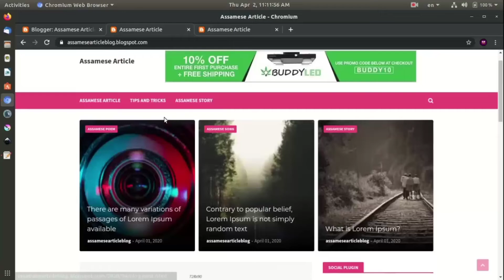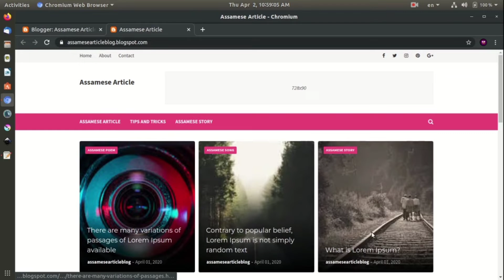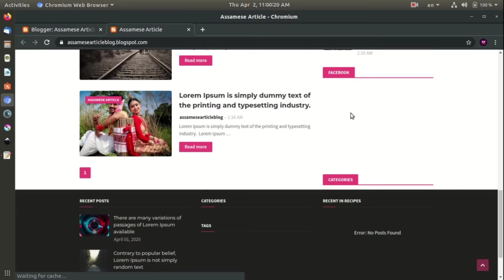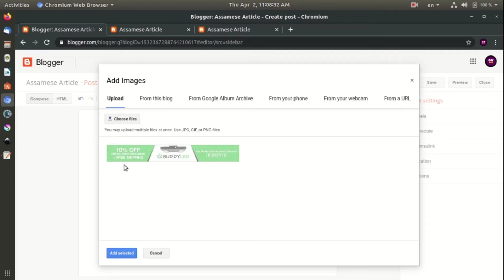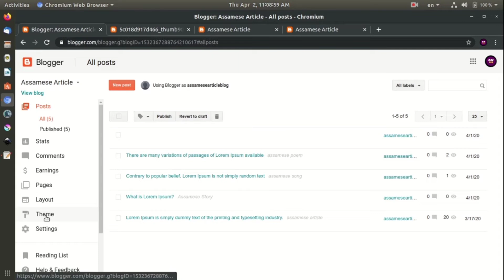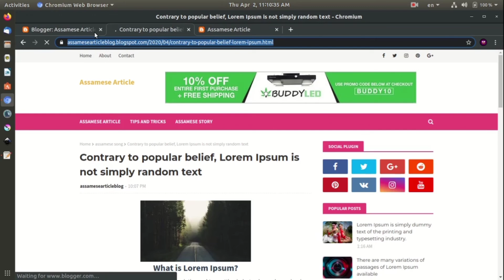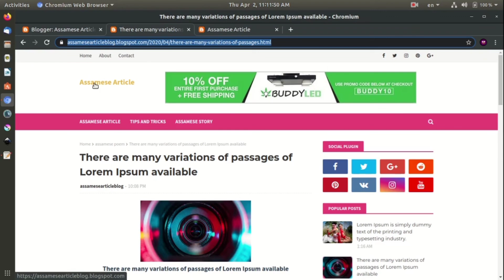How to Blog design in Assamese | Assamese Blog Tutorial | Blogger tutorial for beginners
How to Blog design in Assamese | Assamese Blog tutorial | Blogger tutorial for beginners | Blogger Tutorial For Beginners in Assamese | Make Beautiful Website With Blogger

বন্ধুসকল আজিৰ Complete Blogger Tutorial For Beginners in Assamese  ভিডিঅ টোৰ জৰিয়তে আপুনি Blogger ত  free ত  Professional Looking Website বনাবলৈ শিকিব।

আপোনাক এইটো Blogger tutorial ত  Blogger ৰ সৈতে জড়িত  Basic to Advanced বস্তু শিকিবলৈ পাব . Jonak digital ৰ Blogger Tutorial beginners কাৰণেই নহয় যদি আপুনি Blogger ৰ জৰিয়তে Advanced ৰূপত কিবা কৰাৰ কথা বিছাৰিছে তেন্তে ভিডিঅটোৰ জৰিয়তে আপুনি বহুত শিকিব পাৰিব

Blogger Advantages  -  Blogger ত  website বনোৱা  একেবাৰে free , আপুনি  website host কৰাৰ কাৰনে কোনো pay কৰিৰ নালাগে , Hosting free website ডিজাইন কৰিব পাৰে , লগতে আপুনি unlimited bandwith আৰু storage ব্যৱহাৰ কৰিব পাৰে .

Blogger ত যদি আপোনাৰ  website বনায় তেন্তে  Adsense ৰ বাবে সহজে verify কৰিৰ পাৰে। তাৰ পিছত ইয়াৰ পৰা আপুনি উপাৰ্জনো কৰিব পাৰে .

এই  Asssamese video Blogger Tutorial ত blog design, লগত blog post design, blog menu design ৰ সৈতে   HTML আৰু CSS editing ও শিকিব পাৰিব mil ভিডিঅটোৰ শেষত আপুনিও এটা Assamese Professional Looking Website বনাবলৈ পাৰিব। ইয়াৰ বাবে আপোনাক কোনো coding knowledge ৰ প্ৰয়োজন নহয় .

Blogger Tutorial For Beginners in Assamese
Blogger Tutorial For Beginners in Bangla
How To Make a Website in Assamese
How To make Free Website
How Create a Website in assam
Blogger blog complete tutorial in Assamese
Blogger advanced Tutorial
How Create Post in Blogger
How To create Page in Blogger
How To Customise Theme In Blogger
How To Customise Blogger layout
How To Set Up a Custom Domain in Blogger
HTML/CSS Editing for blogger
How to remove Powered by Blogger
Assamese Font for blogger